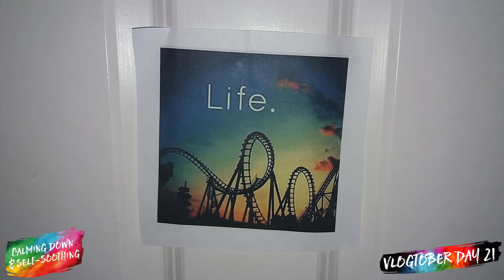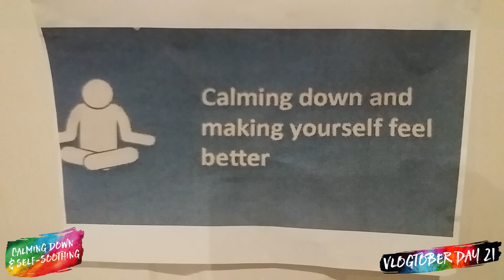Vlogtober Day Twenty One - Calming Down & Self-soothing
Here are our Vlogtober stories each day created with a Resilient Move!

Today's Vlog is created by Jo, - Calming Down & Self-soothing